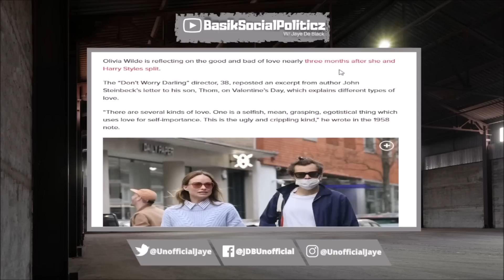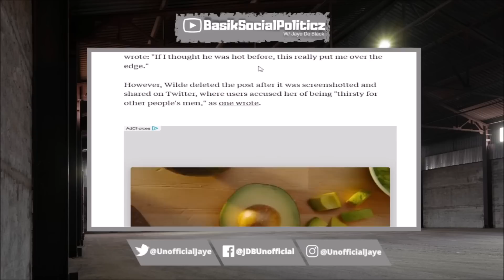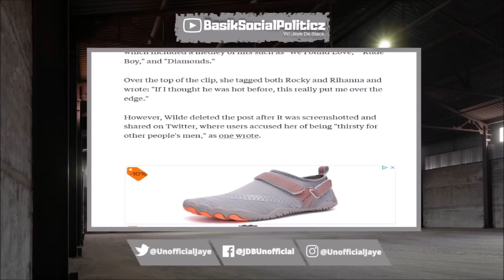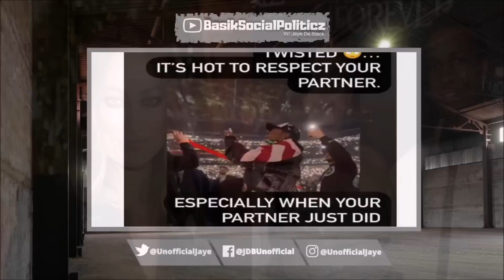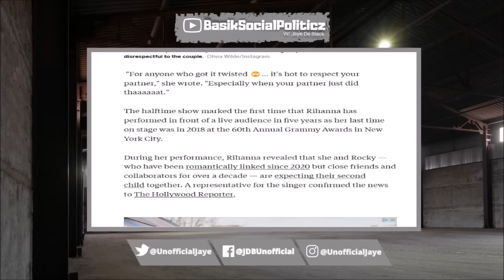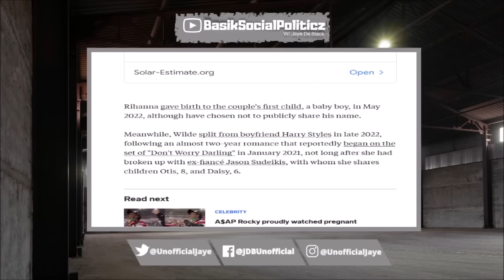Actress Olivia Wilde Gets DESTROYED For Calling Asap Rocky "HOT" During Rihanna's Performance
Actress Olivia Wilde Got Huge Backlash After Her IG Post Calling Asap Rocky "Hot" During Rihanna's Super Bowl Halftime Show...Then Retracting It